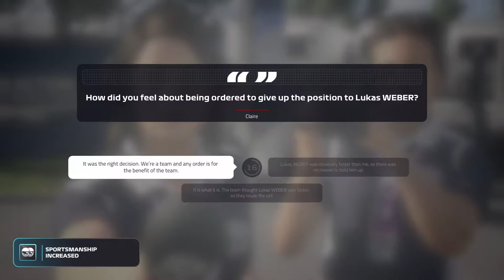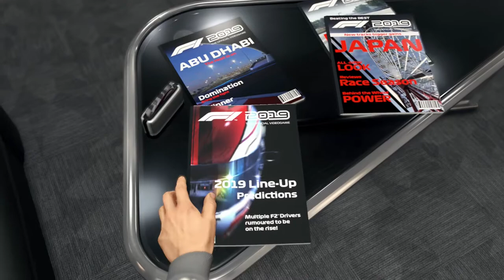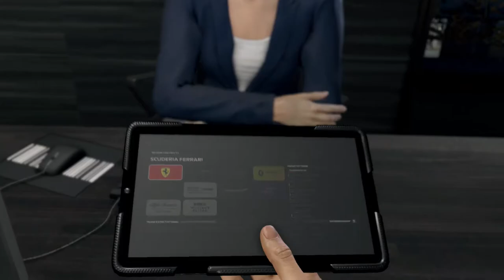F1 2019 Career Mode Part 1 - F2 Championship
Hello there, this is my first ever commentary video so please be gentle! With time I hope to improve my commentary aswell
as my driving skills, but meanwhile, if you're watching this, stick around and join me on this career mode journey!

F1 2019 is a racing video game based on the 2019 Formula One World Championship. The game is developed and published by Codemasters and is the twelfth title in the Formula One series developed by the studio. The game was announced by Codemasters on 28 March 2019. The video game is the eleventh installment of the franchise, and it features all twenty-one circuits, twenty drivers and ten teams present in the 2019 Formula One World Championship. Codemasters has stated that the game was in development for nearly two years, and described it as "the most ambitious release in franchise history".